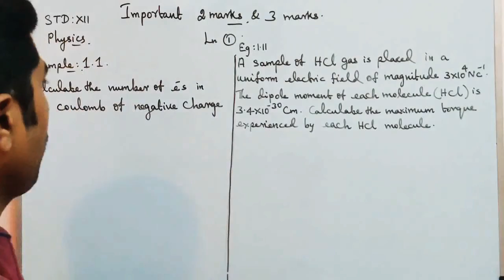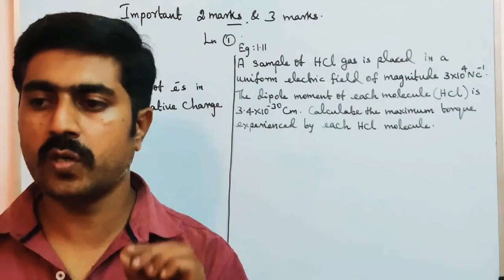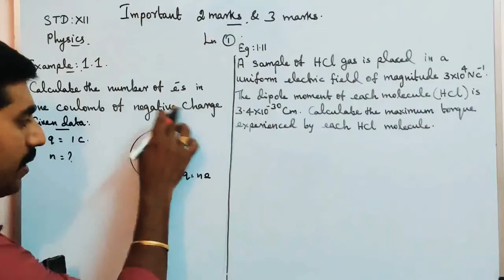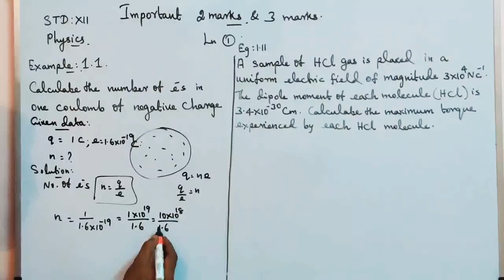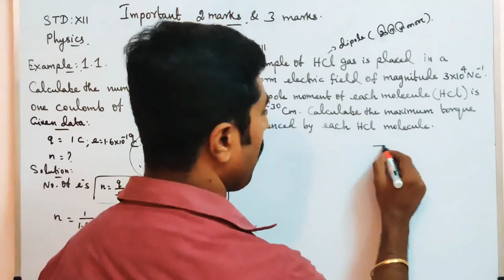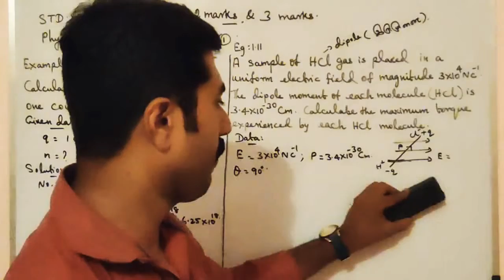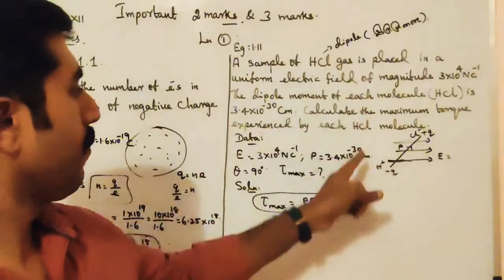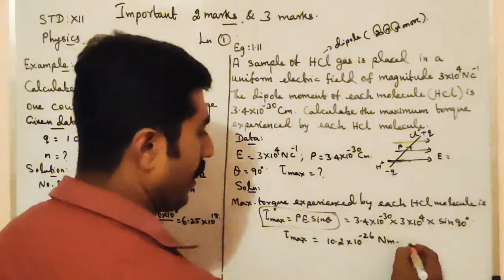Important 2,3 marks problems || Ln 1 || STD 12 Physics